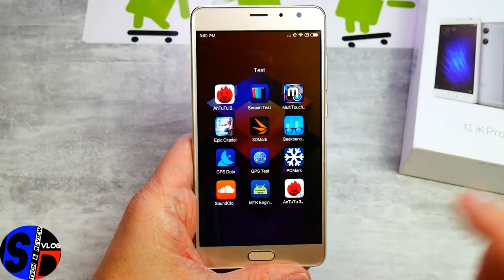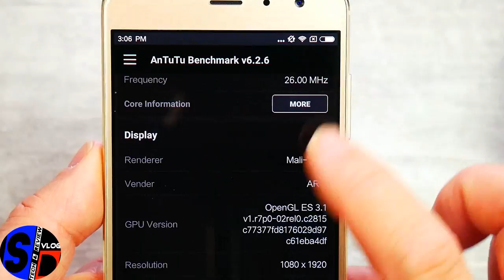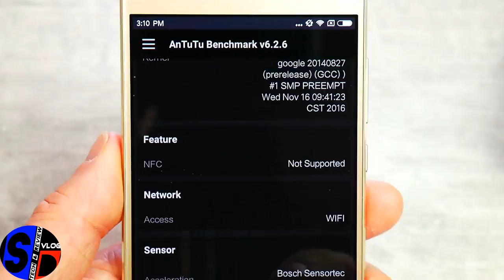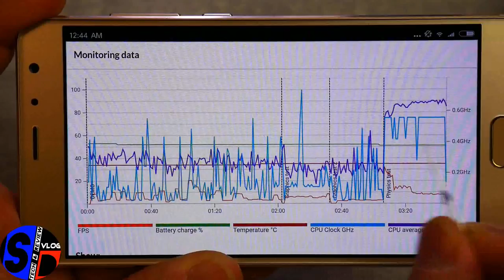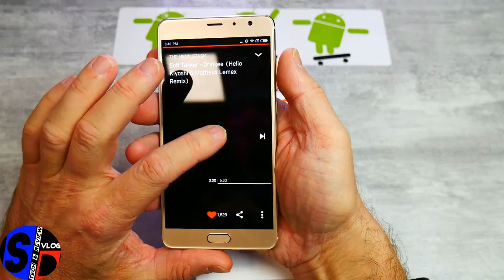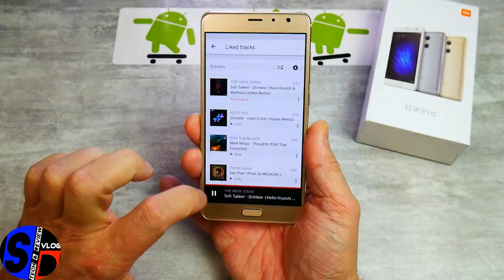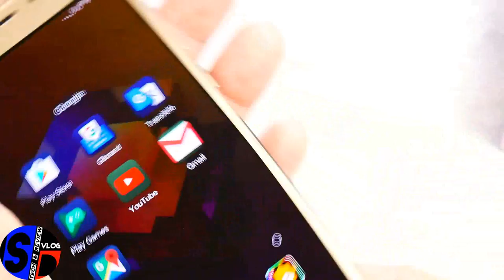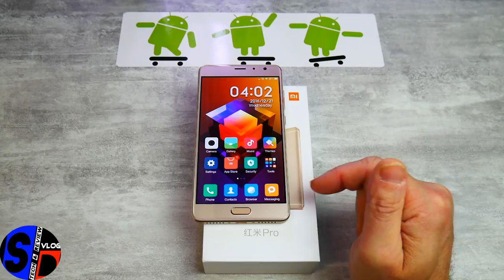Xiaomi Redmi Pro - Helio X20 et Double Caméras - Un TOP au top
TechVlog-117 TEST du Xiaomi Redmi Pro
↓↓↓↓↓↓↓↓↓↓↓↓ Cliquez pour plus d'info ↓↓↓↓↓↓↓↓↓↓↓↓↓↓

Modèle difficile à trouver actuellement dans sa version internationale.
Indiquez en "out of stock" sur les sites que j'utilise régulièrement;
Seules les version Sino-anglaise sont disponibles avec le processeur Helio X20

Spécifications techniques
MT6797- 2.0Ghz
Mali T880
3GB RAM + 32 GB ROM
Ecran 5.5" FHD
Caméras 13MP + 5MP
Batterie 4050mAh
Android 6.0